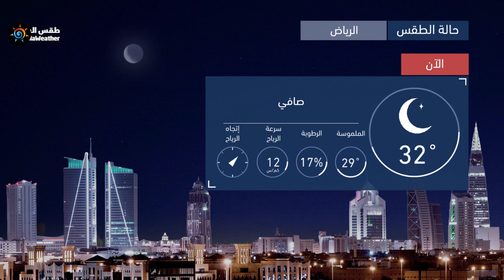طقس العرب | طقس الغد في السعودية | الأحـــد 2020/7/5